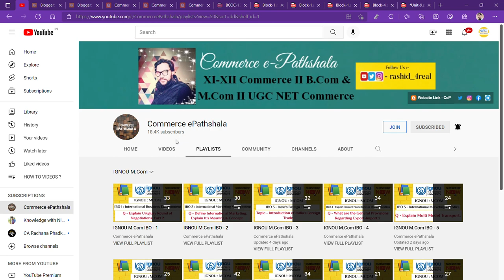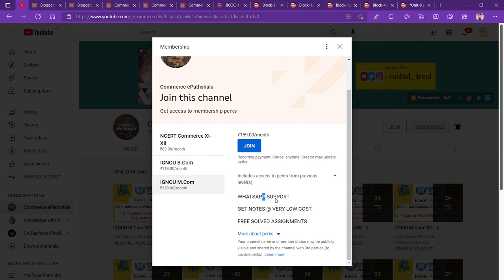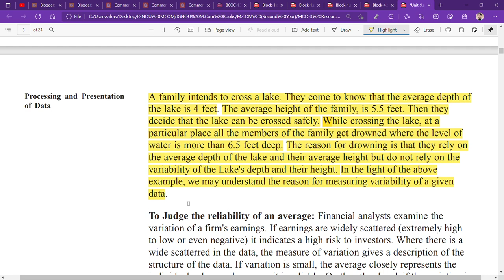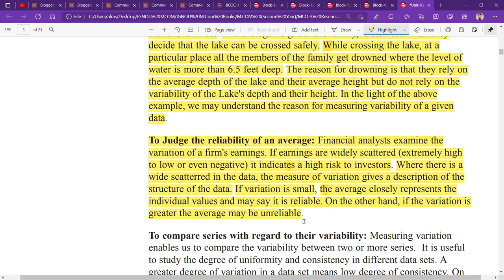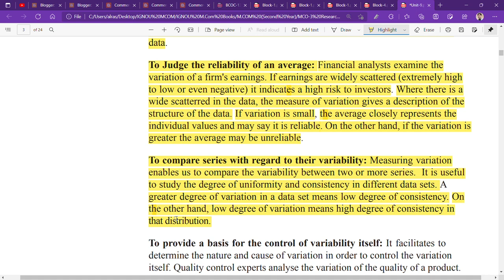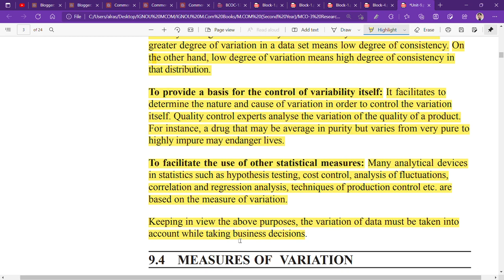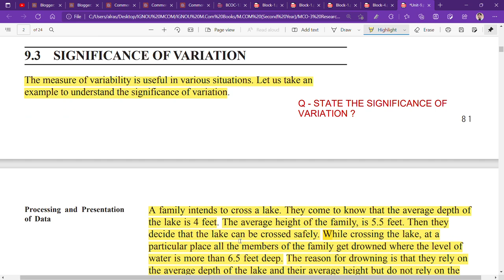IGNOU : MCOM : MCO 3 : Q - WHAT IS VARIATION ? STATE THE SIGNIFICANCE OF VARIATION IN BUSINESS.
Commerce ePathshala
IGNOU : MCOM : MCO 3 : Q - WHAT IS VARIATION ? STATE THE SIGNIFICANCE OF VARIATION IB BUSINESS.